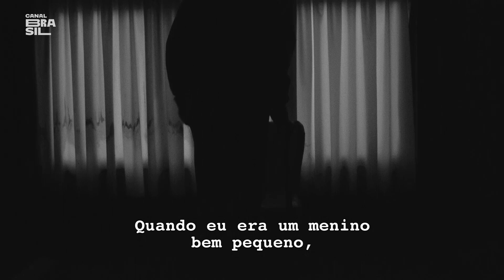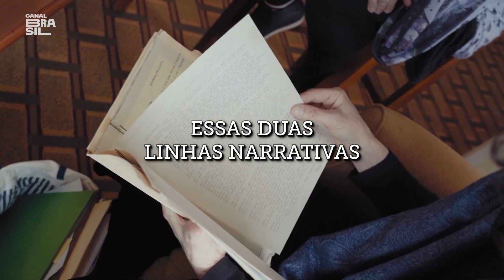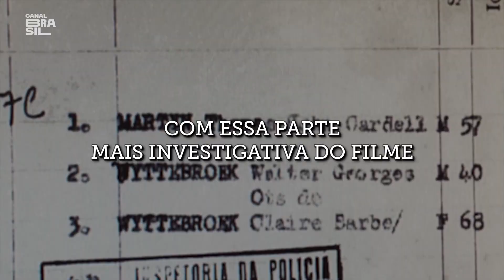Tio Tommy - O Homem Que Fundou Newsweek | É Tudo Verdade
O mais importante festival de documentários do país está de volta ao Canal Brasil. Em abril, o “É Tudo Verdade” chega à sua 27º edição, o festival também tem inicio de sua nova temporada na televisão. Com curadoria de Amir Labaki, acompanhe o melhor da produção nacional recente do cinema de realidade.

E também na TV:
NET: canal 650 HD e canal 150 SD
Oi TV: canal 806 HD e canal 66 SD
SKY: canal 113 ou 513
Claro TV: canal 650 HD e canal 67 SD
Vivo TV: canal 103
Vivo TV (DTH): canal 806 HD e 566 SD